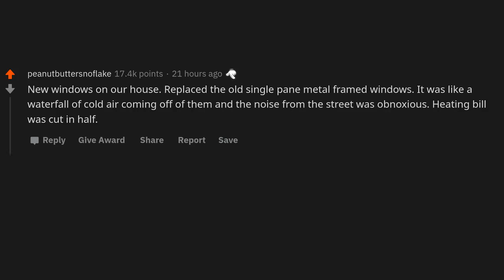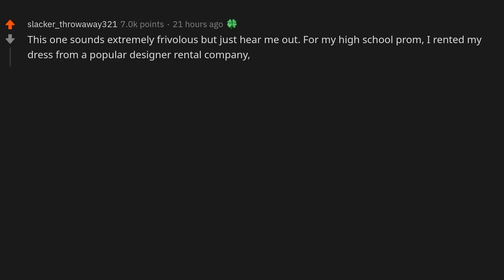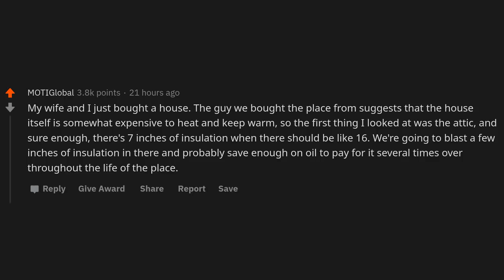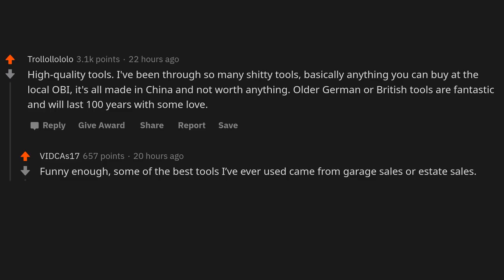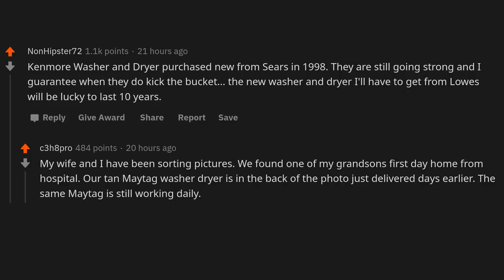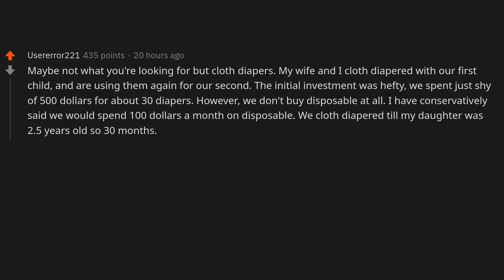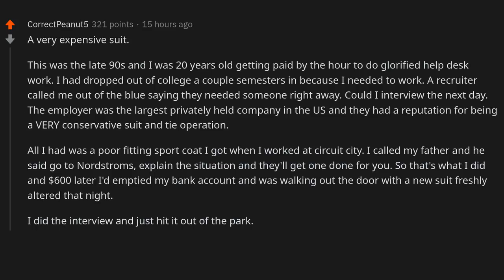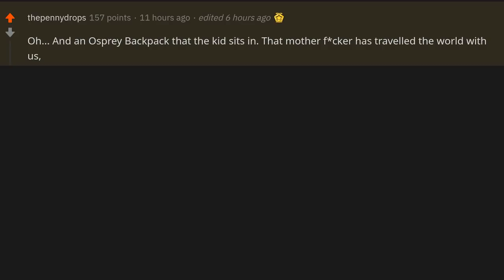What expensive purchase have you made that turned out to be worth it - (r/AskReddit)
~ Sir Reddit